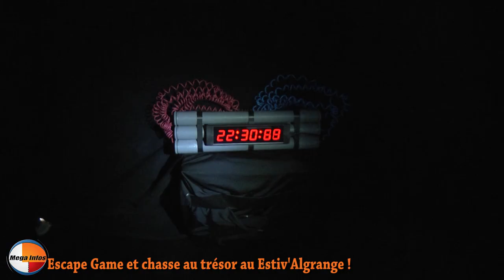Escape Game et chasse au Trésor à Algrange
dans le cadre des estiv'Algrange fut organisé un escape game